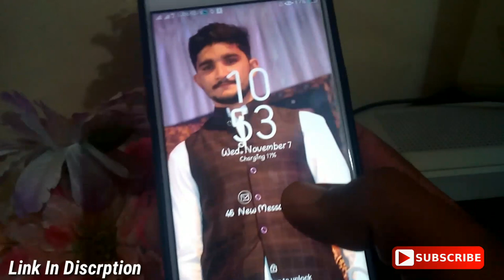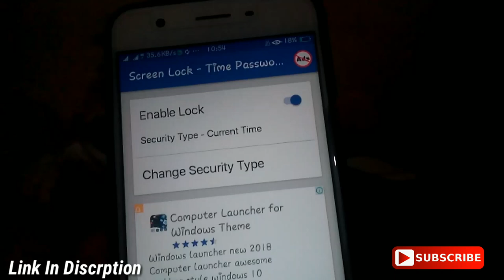Oppo Screenlock of Next Level U Must Try it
Hello Guys Welcome To Andriod Bar. Today am going to show you Oppo Screenlock of Next Level U Must Try it